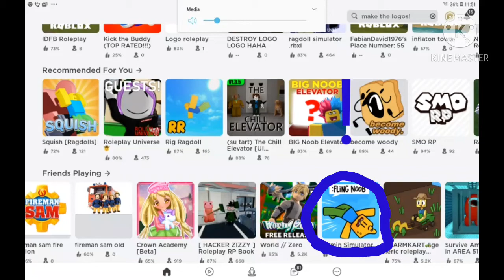why is admin simulator like that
I made this because why is it like that